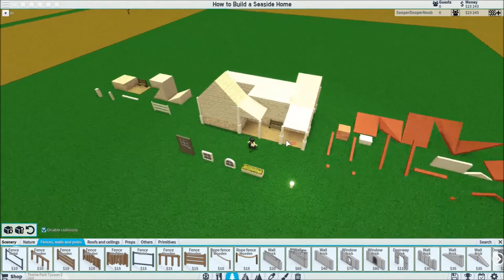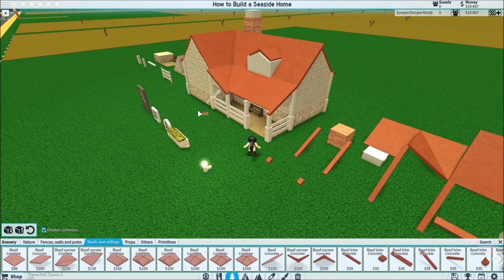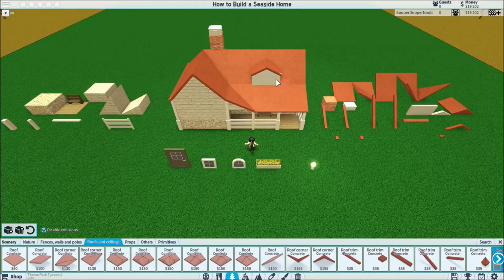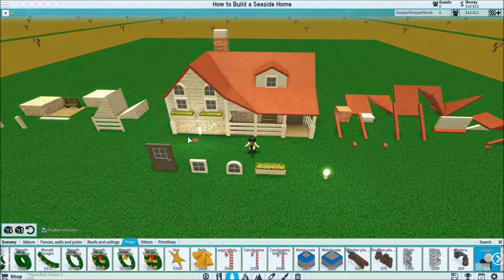How to Build a Seaside Home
The perfect place to sit back and enjoy the ocean breeze.

Questions? Comments? Let me know down below!